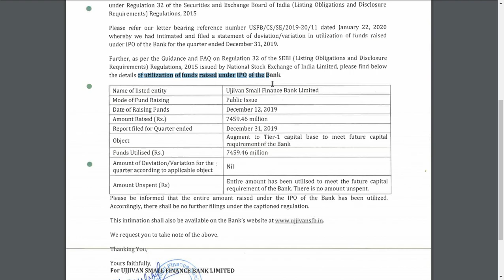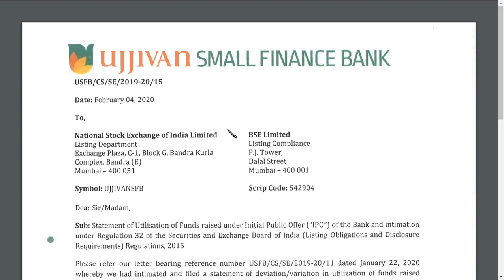ujjivan small bank share latest news / ujjivan small finance share latest news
ujjivan small finance bank   latest news | ujjivan small finance bank   latest update
 and we also covered  ujjivan small finance bank  share latest  analysis
and ujjivan small finance bank  share latest update which is very useful for all to see
and we would like to make a ujjivan small finance bank  , share review and
ujjivan small finance bank  share fundamental and technical analysis in future DISCLAIMER